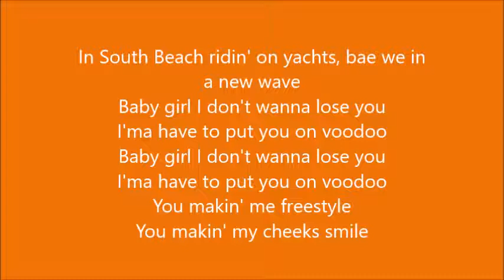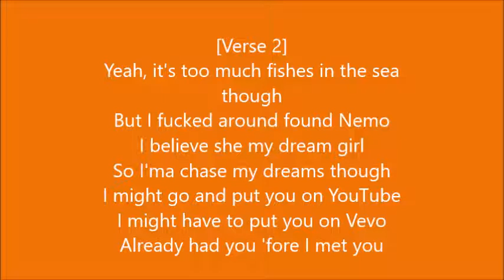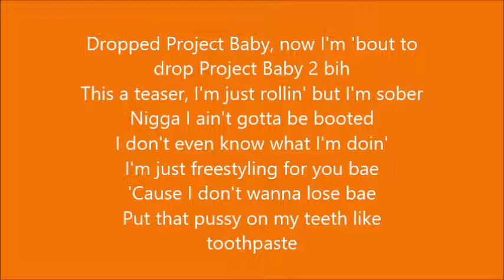Kodak black - Dream doll (Lyrics)